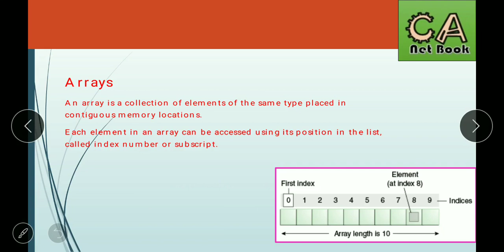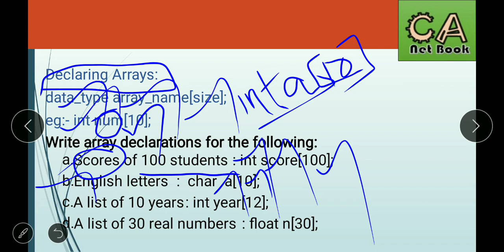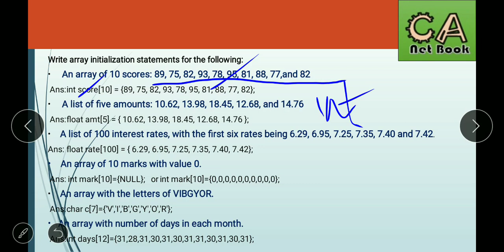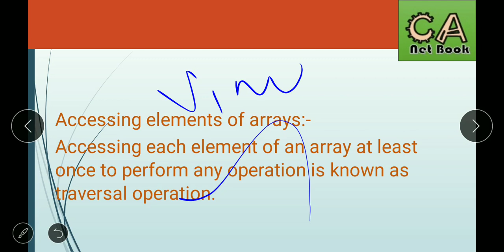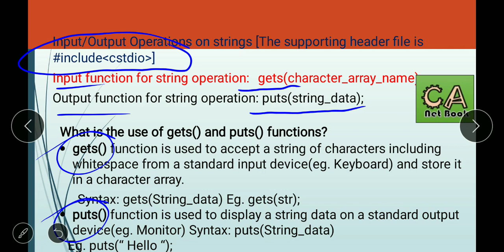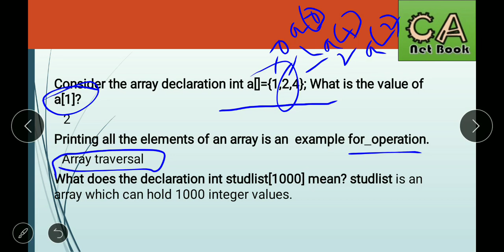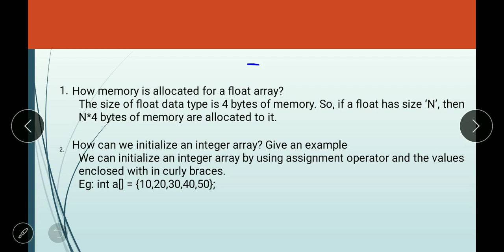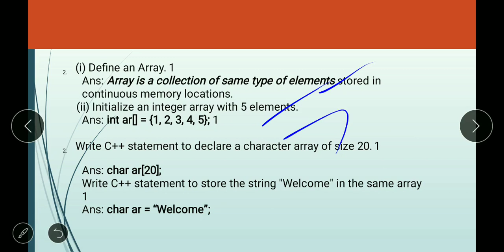Day: 3 Exam Oriented Crash Course : Chapter 2 Arrays for Plus Two Commerce Computer Application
4. Day: 3 Exam Oriented Crash Course : Chapter 2 Arrays for Plus Two Commerce Computer Application